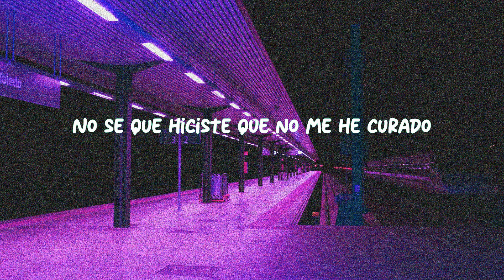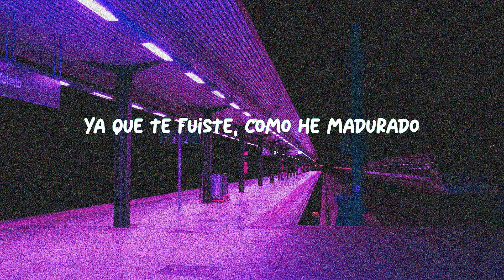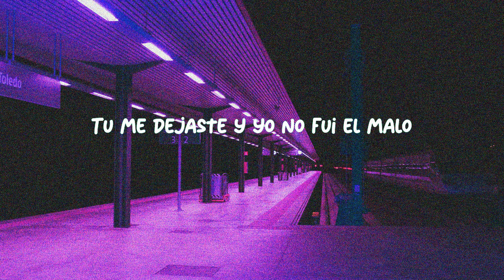Oscar Ortiz x Edgardo Nuñez - FIRST LOVE (Letra/Lyrics)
Oscar Ortiz x Edgardo Nuñez - FIRST LOVE (Official Video)

Letra/Lyrics

Desde esa noche me dejaste derrotado
No sé qué hiciste que no me he curado
Ya llevo meses y no te he olvidado
Tú me dañaste y lo has aceptado
Ahí voy de tonto recordando y nunca paro
Siempre lo mismo, solito me daño
Ya que te fuiste, cómo he madurado
Sé que es muy tarde, no estás a mi lado
Cómo quisiera tenerte a mi lado, woh-woh, woh-woh, woh
Yo quisiera saber lo que sientes, a vеr
Explícame una vez
¿Yo qué te hicе a ti pa' que pongas el fin en esta relación?
Solo tú, solo tú, solo tú
Admito que he llorado
Pienso en ti, pienso en ti, pienso en ti
Sabiendo que yo no fui el malo
Tú me dejaste y yo no fui el malo
En mi cumpleaños, cómo me has dañado
¿En qué pensabas si nunca fui malo?
Solo te fuiste y me dejaste derrotado, woh-oh, woh-oh, woh-oh
Vamos a echarnos un shot, compa Edgardo
Yayay
A huevo que sí
Nos jalamos, compa Óscar
Yo quisiera saber lo que sientes, a ver
Explícame una vez
¿Yo qué te hice a ti pa' que pongas el fin en esta relación?